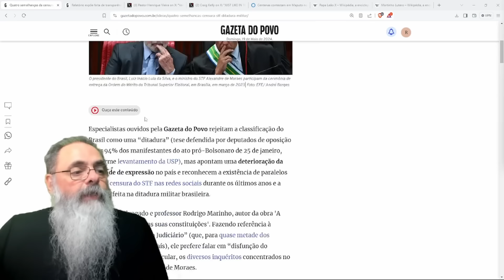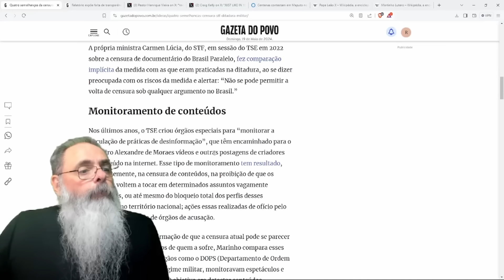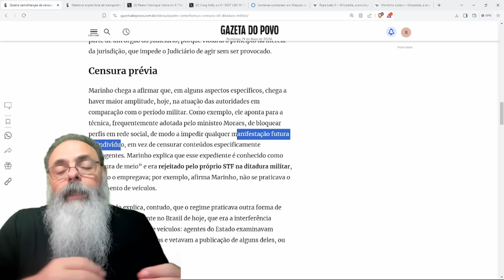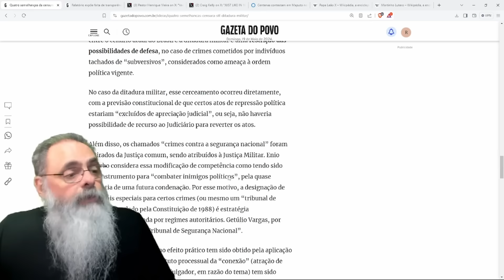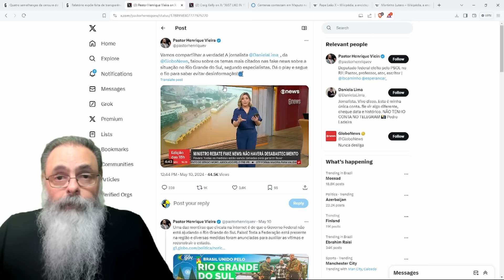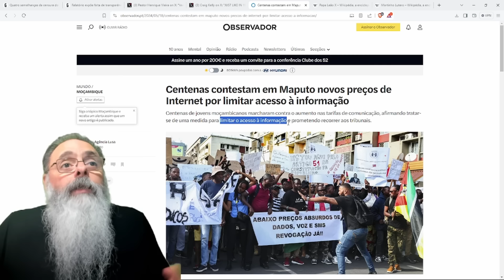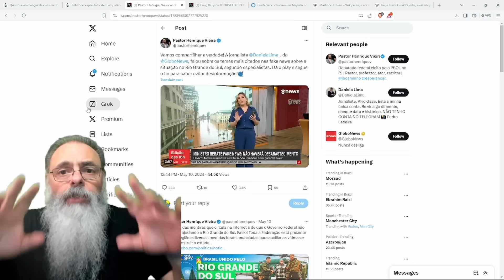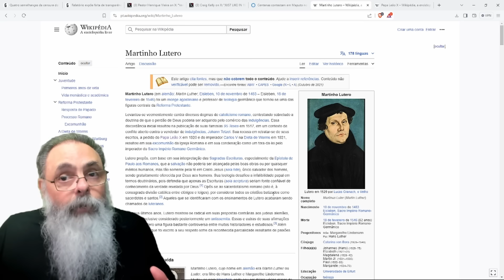PARALELOS entre DITADURA MILITAR de 1964 e DITADURA JUDICIARIA de 2023 AUMENTAM, mas TEM DIFERENÇA